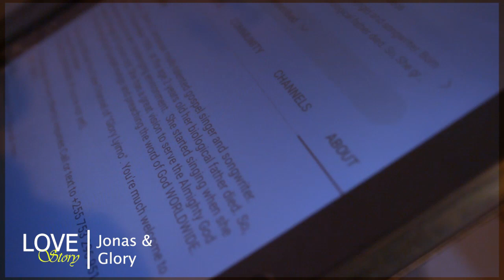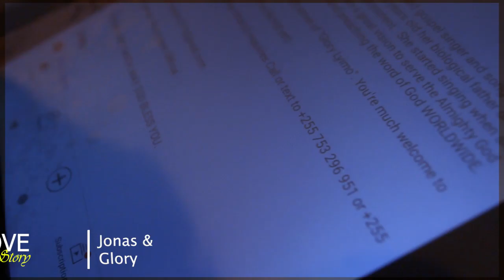Jonas Mgonja& Glory Lyimo- LOVE STORY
1Year Anniversary -Tunamshukuru Mungu kutimiza Mwaka mmoja katika Ndoa tukiwa na furaha na amani tele.Hakika Ndoa ni Mbaraka mkubwa wa Mungu Kwa wanadamu.